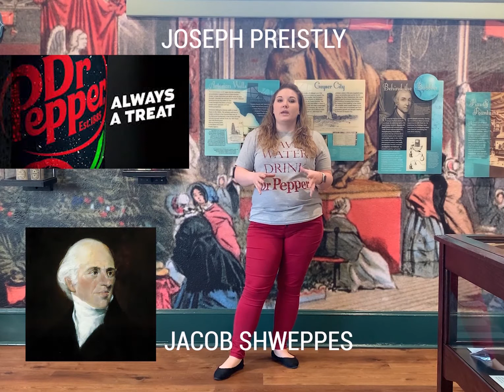Healing Waters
The story of soft drinks begins with carbonated water. The Healing Waters exhibit explores the history of water for medicinal purposes. This bubbly water would eventually be sold in pharmacies with sweetened flavored syrup—thus soft drinks were born.